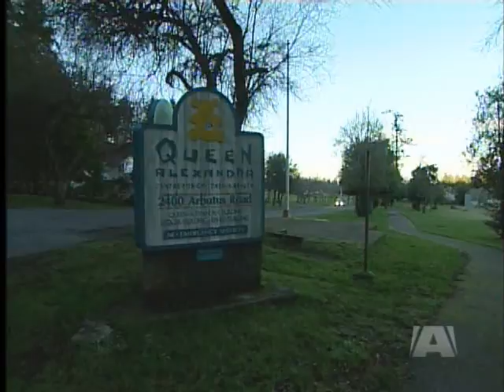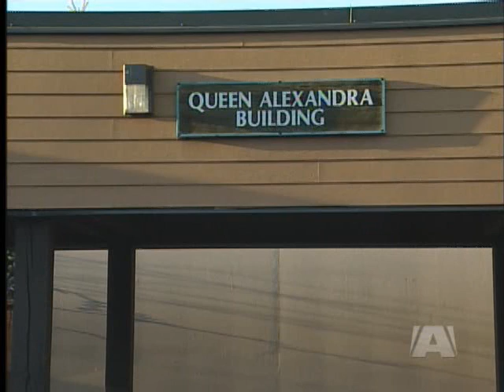Parents Unimpressed with Ledger House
SAANICH - Vancouver Island parents are speaking out tonight about the death of a 16-year-old girl who went missing from a Saanich psychiatric facility.

They believe the girl's life could have been saved.

The couple's own daughter was admitted for treatment into Ledger House, at the Queen Alexandra Centre for Children's Health, a week and a half before the girl's death.

They call the facility "a country club", and say their daughter also went missing during her stay, but later turned up safe.